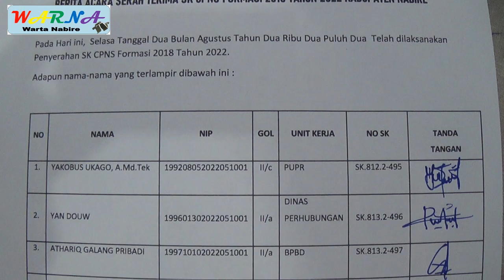Akhirnya 5 Orang Terima SK CPNS Formasi 2018 di Tahun 2022